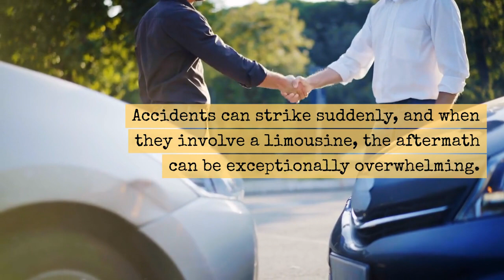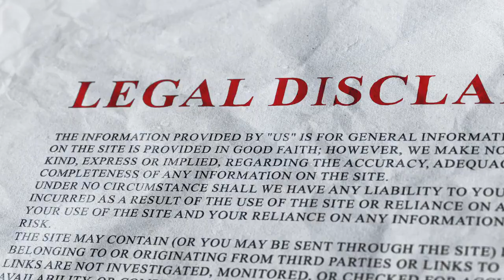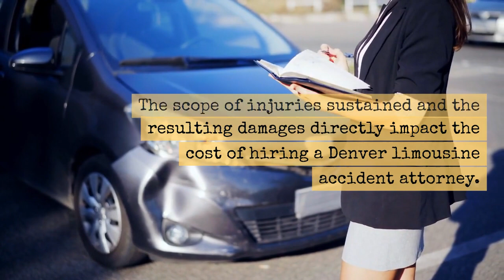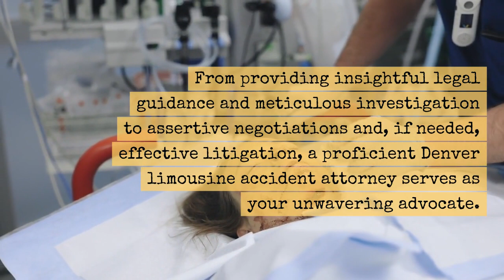Cost of Hiring a Denver Limousine Accident Attorney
When grappling with the aftermath of a limousine accident, it’s crucial to recognize that these cases aren’t just typical traffic accidents. The involvement of a limousine introduces a layer of complexity due to factors such as potential multiple parties (the limousine company, the driver, maintenance contractors), specific regulations governing commercial vehicles, and potential corporate liability. A seasoned Denver limousine accident attorney possesses the acumen to unravel these complexities.

Moreover, an attorney’s role extends beyond legal proceedings. They become your advocate in dealing with insurance companies that might seek to minimize payouts. A skilled attorney knows how to negotiate assertively, ensuring that you’re not shortchanged when it comes to compensatory and, if applicable, punitive damages. Their ability to liaise with medical professionals, accident reconstruction specialists, and other experts also ensures a comprehensive presentation of your case.

Understanding the Legal Process
Investigation and Evidence Collection
When you enlist the services of a Denver limousine accident attorney, the journey begins with a meticulous investigation. This phase involves the gathering of crucial evidence that substantiates your claim. This can encompass accident reports, photographs of the scene, vehicle damage assessments, witness statements, and expert opinions. The attorney’s investigative efforts aim to reconstruct the sequence of events, determine liability, and ascertain the extent of damages incurred.

Negotiations and Settlements
A skilled attorney is not only a legal strategist but also a seasoned negotiator. They engage in dialogue with insurance companies to seek a fair settlement. This phase is particularly delicate, as insurance adjusters may attempt to exploit any gaps in your knowledge or emotional vulnerabilities to offer a subpar settlement. Your attorney’s expertise in personal injury law ensures that negotiations are grounded in your best interests and that you receive compensation that adequately covers medical expenses, property damage, lost wages, pain, and suffering.

Litigation if Necessary
In cases where settlements cannot be reached through negotiations, your Denver limousine accident attorney is prepared to escalate the matter to litigation. This involves filing a lawsuit and potentially presenting your case before a court. The attorney’s familiarity with court procedures, rules of evidence, and persuasive advocacy ensures that your interests are vigorously represented. Litigation is a strategic move that leverages legal mechanisms to achieve a just resolution in cases where settlements fall short.

Denver Limousine Accident Lawyer:
Front Range Injury Attorneys
2590 Welton Street, Suite 200
Denver, Colorado 80205